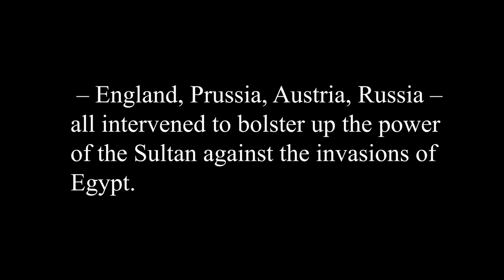Templeogue College - Mr Phelan's history class, 15 Dec 1970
A very short recording from Mr Phelan's lesson to Class 4C on the Egyptian-Ottoman War of 1839-41, Tuesday 15 December 1970.